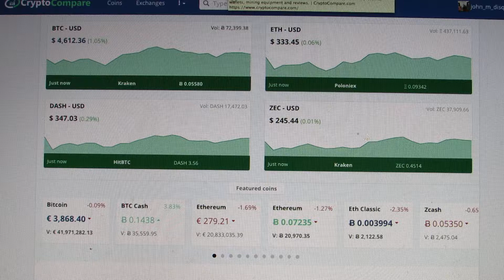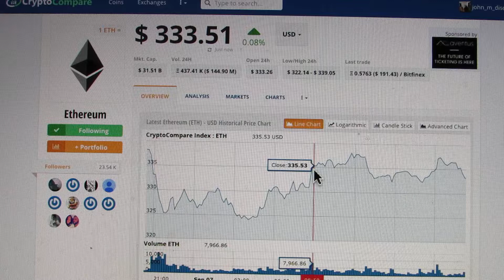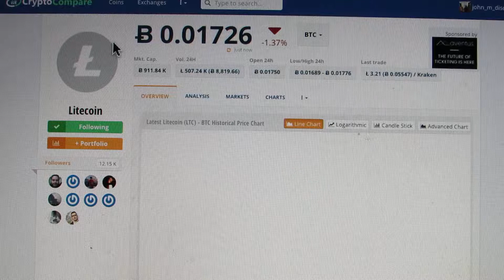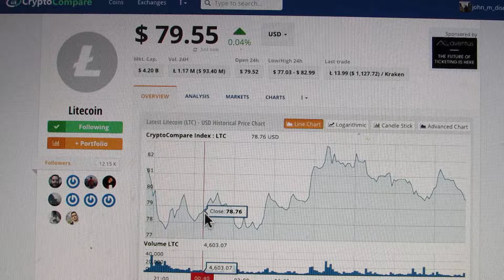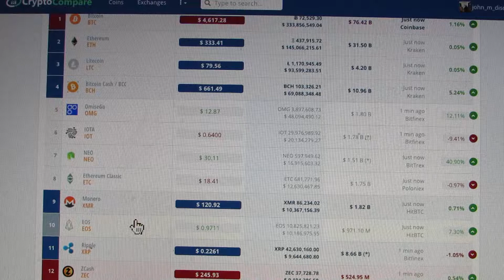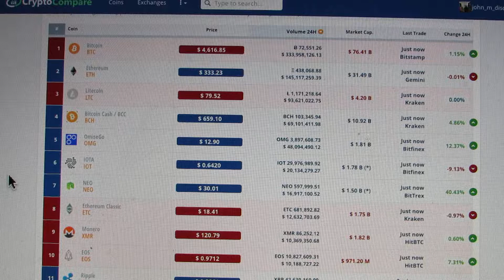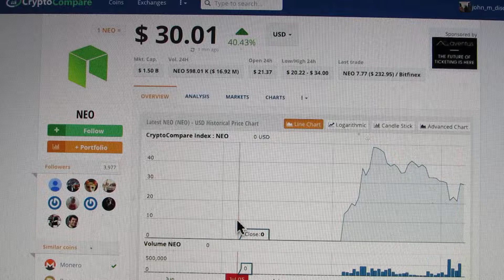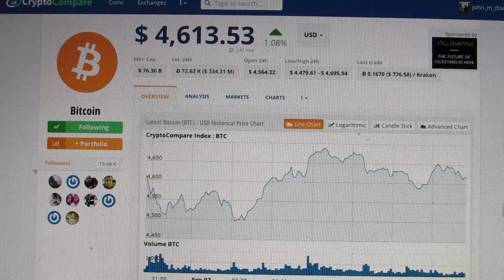The Crypto Update 9:7:2017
Every night at 10pm est, with John Disque. The day's results on the top 10 volume-coins.